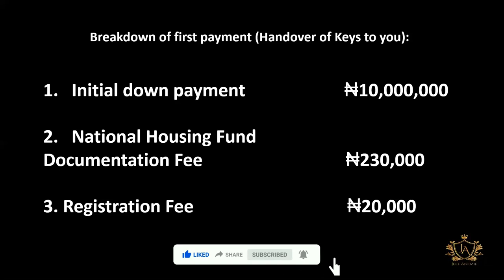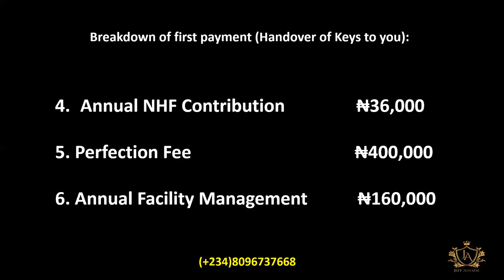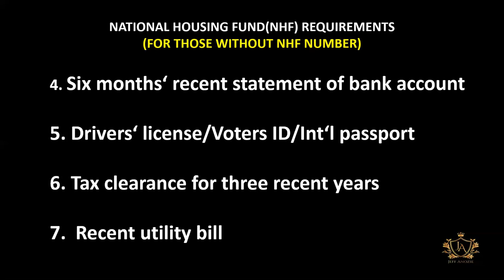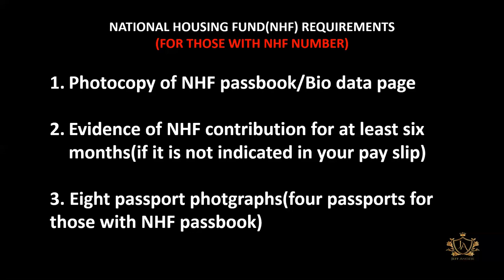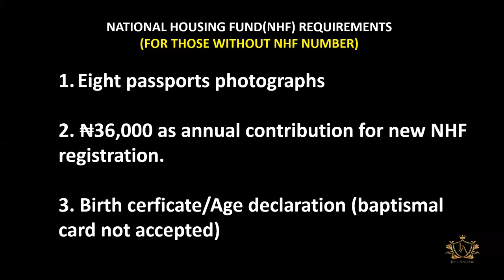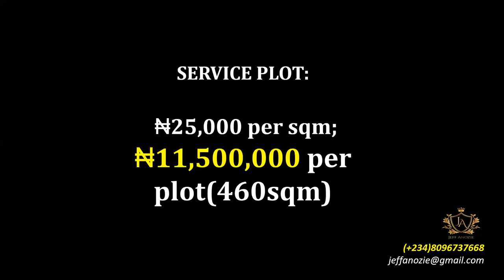How to access NHF Mortgage plan in Enugu Nigeria | New Jerusalem City Estate Enugu.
Civil servant OR NOT, this video shows you the detailed steps to access a mortgage from the National Housing Fund in  Nigeria.

Winners Estate Annex (also known as New Jerusalem City Estate by Centenary City) Enugu is NOW SELLING.

With an Initial deposit of ₦10,846,000, you can own this beautiful 4 Bedroom bungalow and spread your payment in 10 SOLID YEARS... using the information in this video.

Yes. This estate has a Mortgage plan of 10 years and it is selling out FAST!
Winners Estate Annex (also known as New Jerusalem City Estate by Centenary City) Enugu is selling fast. Located at Centenary City Enugu state.

₦32 million for the mortgage payment plan, ₦28 Million for OUTRIGHT.

Description.
- 4Bedroom Detached Bungalow (ALL En-suit).
- Kitchen
- Store
- Laundry.
- Tiled floor.
- Tiled Kitchen top to bottom
- Tiled bathroom top to bottom.
- Spacious

Benefits.
- Live in a house and continue your progress payment.
- Investment Opportunities
- Ownership of a house in a prestigious environment.

Infrastructures.
- General fencing with central Gate/security Outpost.
- Connection to the national electricity grid in development.
- Estate internal asphalt paved road network
- Drainage and sewage system.
- Landscape and external lighting.
- Neighborhood Center (shopping arcade, barbing shops, salons, clinic, and others)
- Recreation open space
- Nursery and Primary School.

Facility management services
- Sanitation
- Security
- Water supply
- Electricity

Finally, please leave me a comment - a question, correction, suggestion, and input generally - I will love to read from you.

mortgage bank loan in Nigeria
mortgage bank in Nigeria
how does mortgage work in Nigeria
mortgage calculator
GTB mortgage Nigeria
banks that give mortgage loans
primary mortgage banks in Nigeria
best mortgage bank in Nigeria
mortgage housing in Nigeria
National Housing Fund
NHF in Nigeria
Enugu state government land for sale
Distress land for sale in Enugu
Cheapest land in Nigeria
Buy land in Enugu and pay installmentally
Cheap land for sale in Nigeria
Cheap land for sale in Enugu
Land for sale in Nigeria
Half plot of land for sale in Enugu
Land for Sale in Enugu
Centenary City Enugu
Real Estate Agent in Enugu
Real Estate Companies in Enugu
Best Real Estate Agent in Enugu
Jeff Anozie Licensed Real Estate Agent in Nigeria
Verified Real Estate Consultant in Enugu
Cheapest land in Enugu state

🏆Free Real Estate Consultation In Enugu State? WhatsApp or Call - (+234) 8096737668.

🏆Looking for amazing Real Estate Deals at your budget in Enugu State? WhatsApp or Call - (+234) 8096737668.

🏆 Jeff Anozie is a global team leader & licensed Real Estate Agent at Fortreal REI Ltd, Enugu. A digital marketing consultant, husband, and father